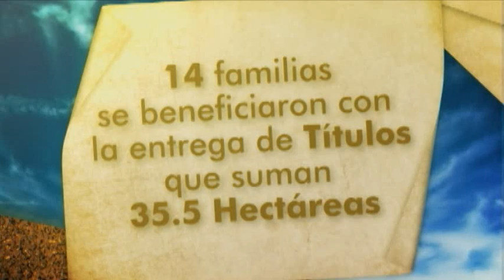INCODER anuncia grandes inversiones y proyectos para el Huila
Nota del programa del INCODER De frente con el campo, emitido el 15 de noviembre de 2014.